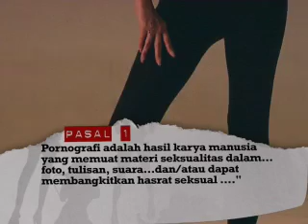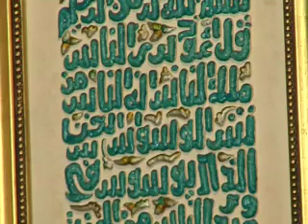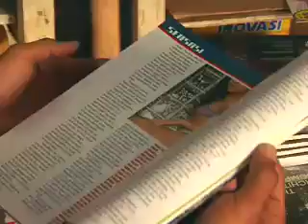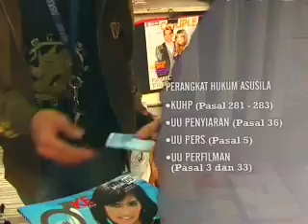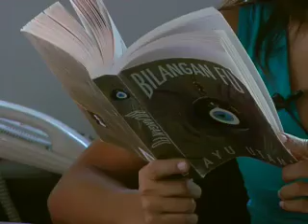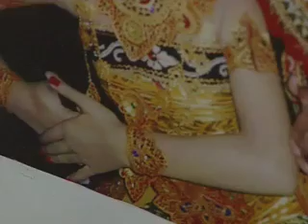Documentary: Controversy over Pornography Act (part 2)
The pornography act had created an uproar. It was considered to be damaging for the spirit of nationality. This is a good example of how insensitivity of the parliament can be fatal.